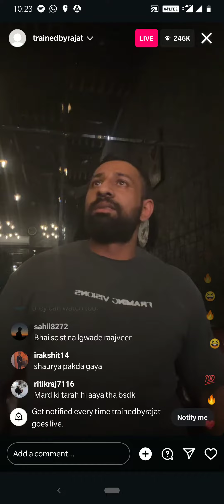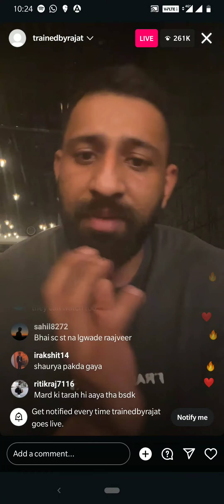rajat dalal controvery with rajveer | rajat dalal fight with DELHI BOYS| RAJAT DALAL FIGHT WITH RAJ